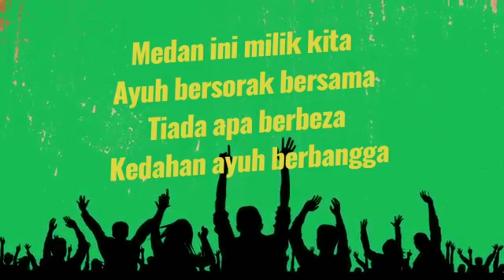Projek HK Kedah SERATA-RATA